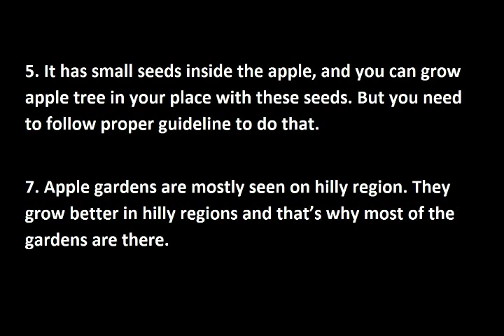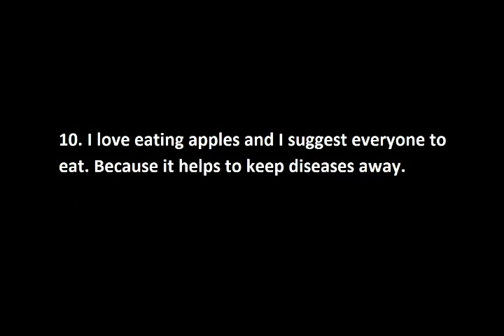10 Lines on Apple in English for Class 5, 6, 7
10 Lines on Apple in English for Class 5, 6, 7

These lines are really easy to learn. Any students can learn them.